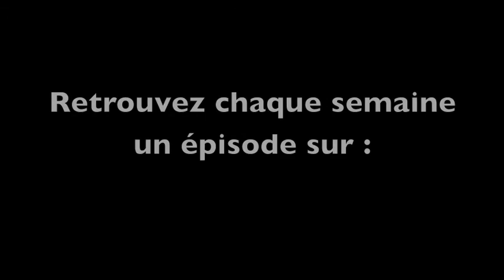Episode 2 - Préparation #2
Revivez la traversée de Julien Bahain et Patrick Favre à travers ces épisodes. De la préparation à l'arrivée en Martinique, entrez dans l'intimité de ces deux aventuriers des temps modernes. Montez à bord de Solvéo Energie.